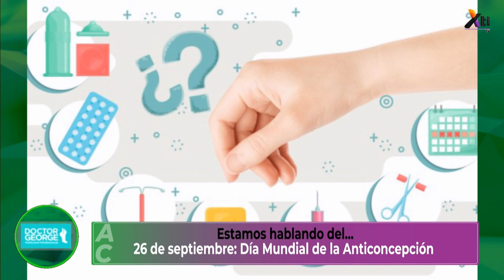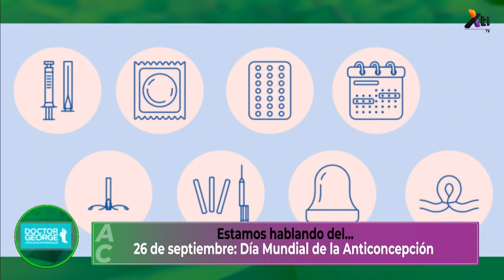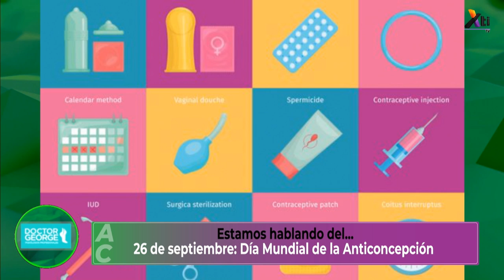¿Qué método anticonceptivo es el mejor? | Día Mundial de la Anticoncepción 💊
Este 26 de septiembre, conmemoramos el Día Mundial de la Anticoncepción, la Ginecóloga Emma Gabriela Portillo, nos explica cómo funcionan, cuál es el más recomendable y lo que debes saber para utilizarlos.